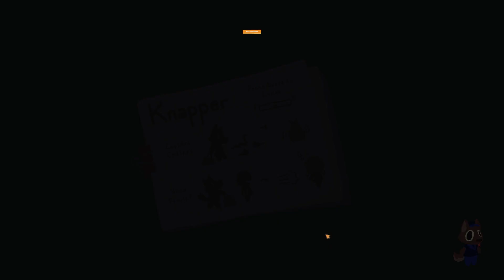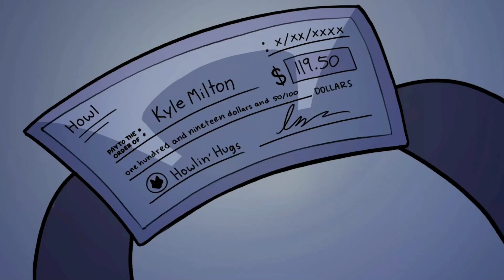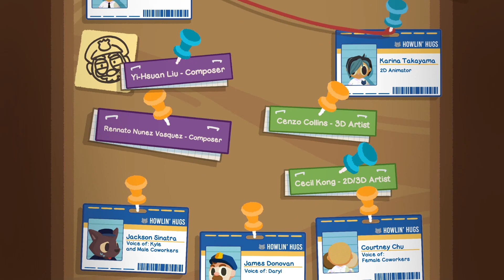The WereCleaner Playthrough | No Commentary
cool game ong